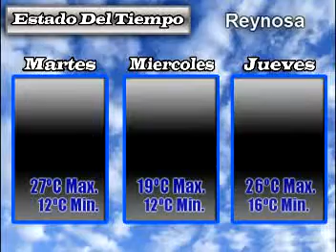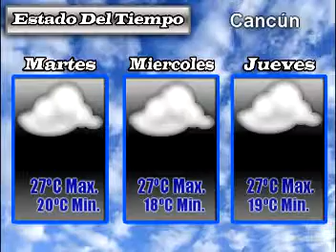Nuevo ESTADOTIEMPO 170112